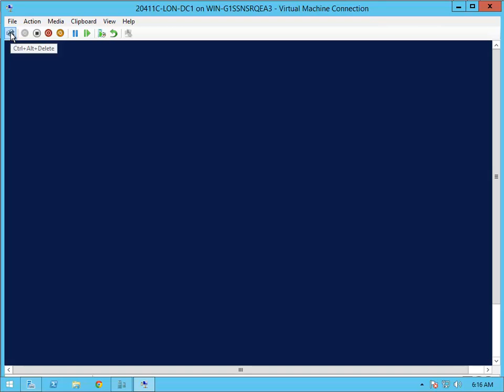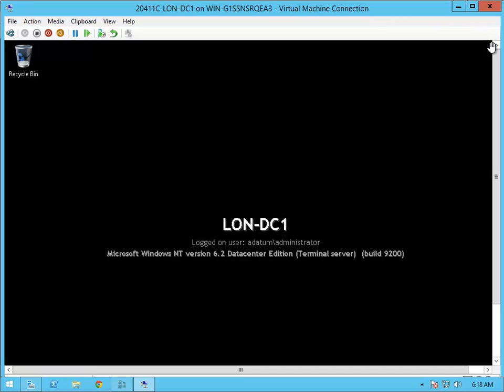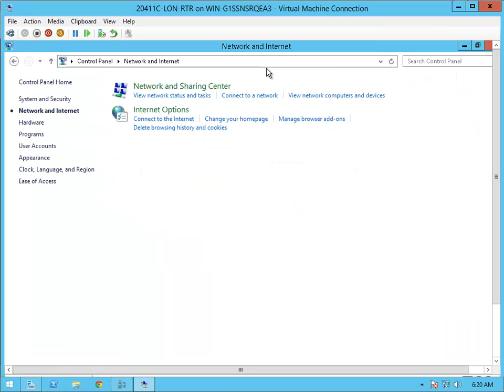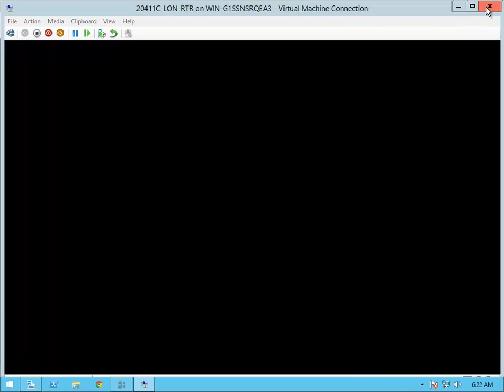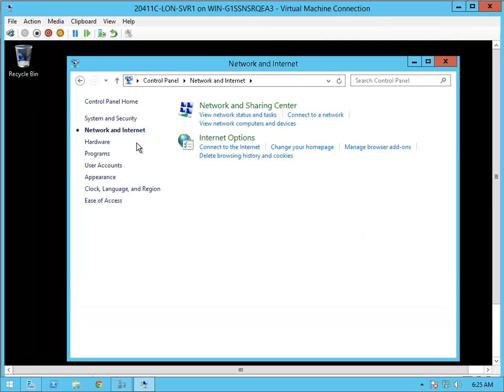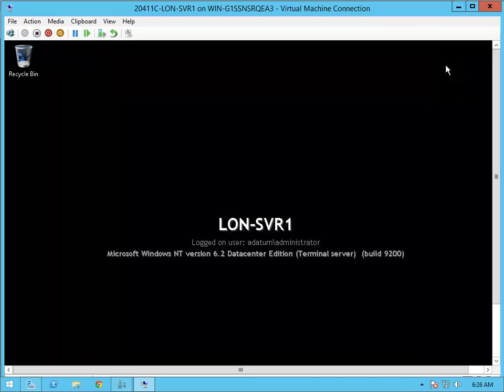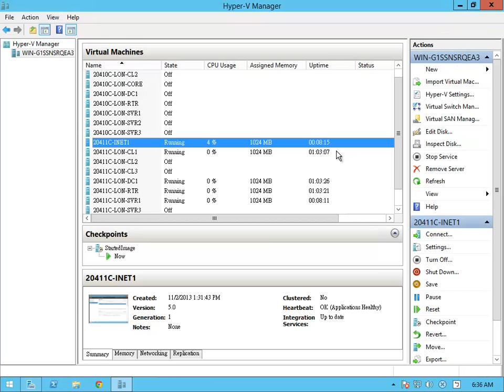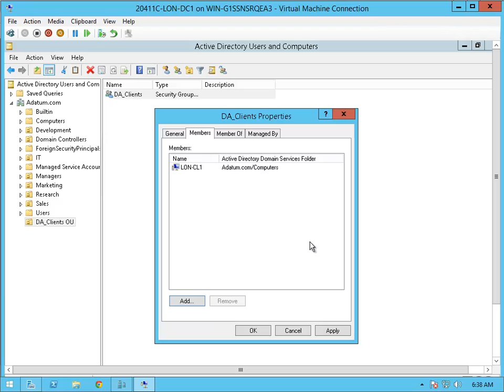20411C_Mod6_Lab A_E1-Verifying Readiness for a DirectAccess Deployment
MOC Course Lab-20411C Module 6-Lab A-Exercise 1-Verifying Readiness for a DirectAccess Deployment